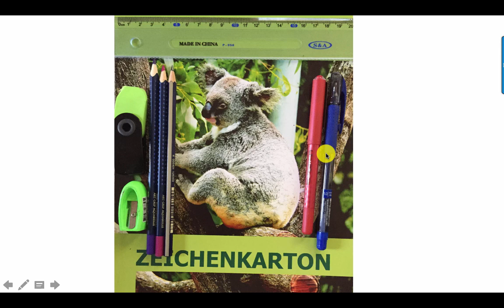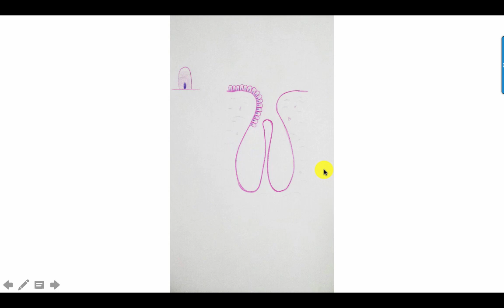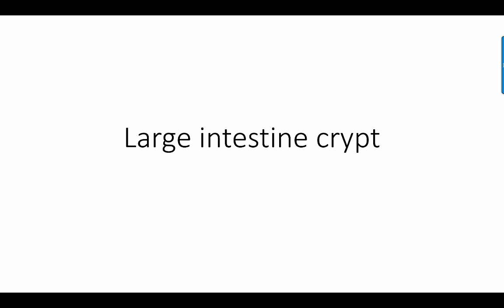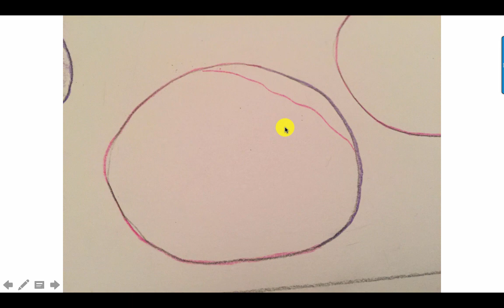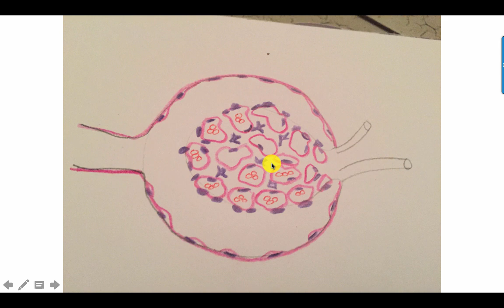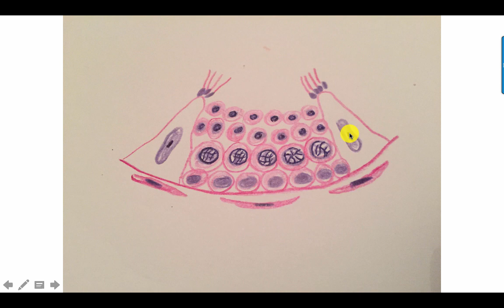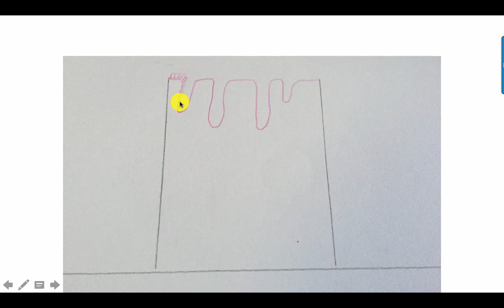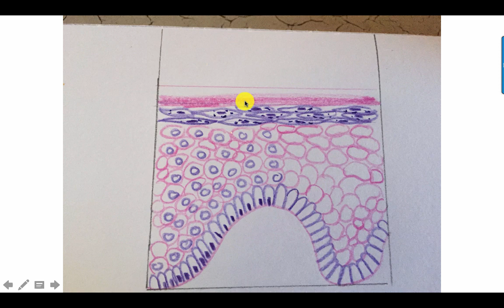Drawings second year 2017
This is a description for second year students Kasr Alainy medical school to teach them how to draw for final practical exam.Special thanks to Dr Sara El Ghandour lecturer of Histology who helped me by drawing diagrams for endocrine and digestive tube.